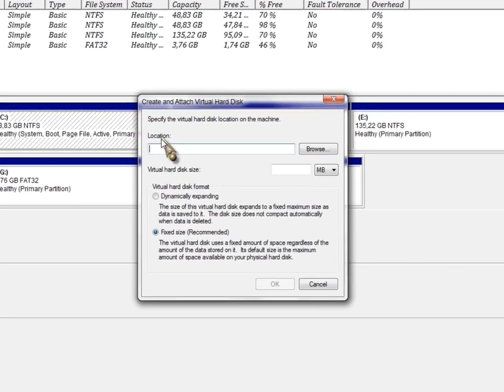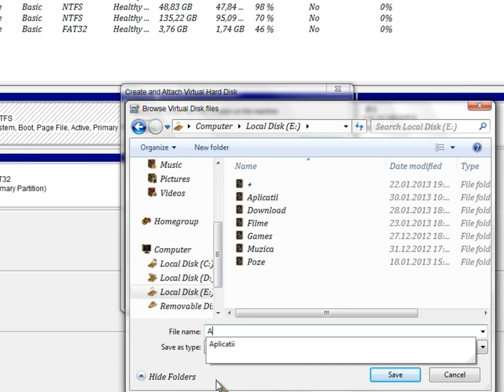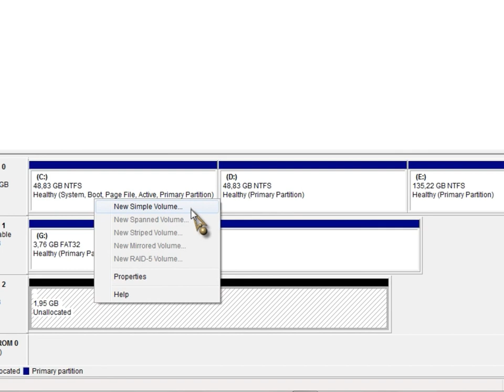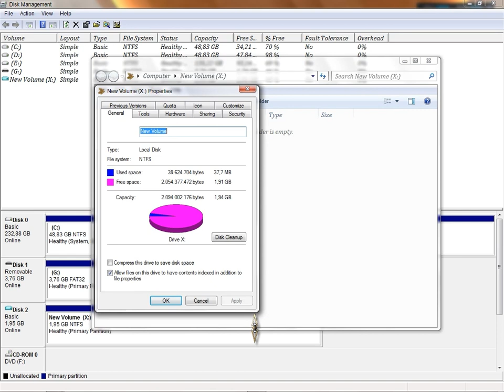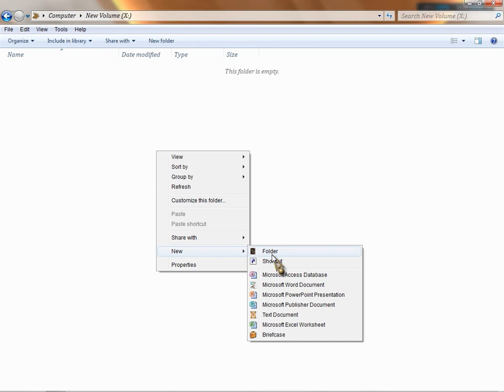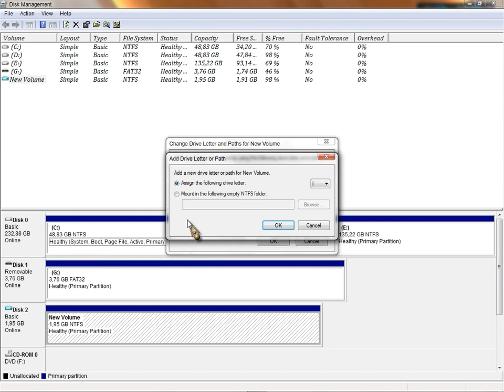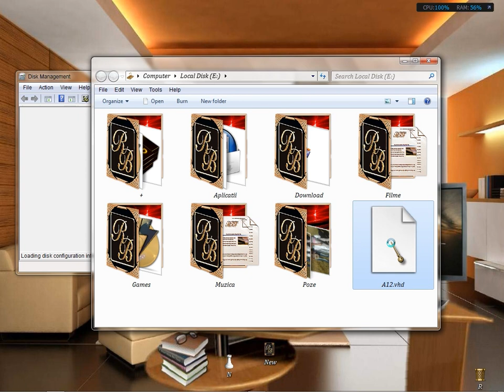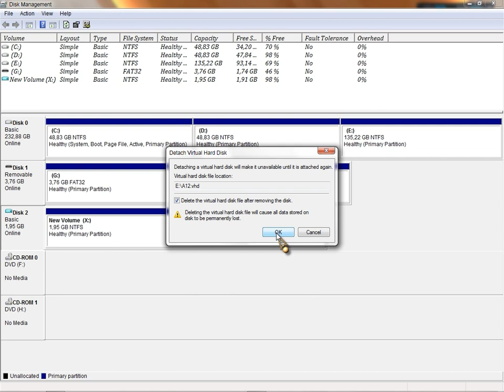Virtual Hard Drive in Windows 7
Dintr-un motiv sau altul (la instalarea OS nu am partitionat hard disk-ul sau dorim sa ascundem fisiere de priviri indiscrete) dorim sa avem o partitie in plus,in cazul acesta cream un disk virtual.